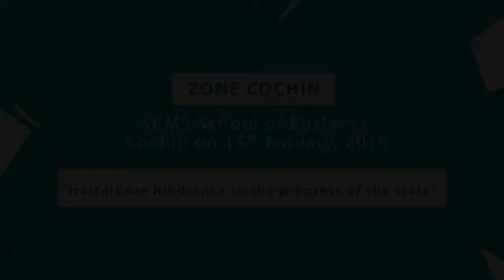Akhil v/s Rakhi | Speak For India: Kerala Edition 2018 | Cochin Zonal Level Debate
Akhil Varghese v/s Rakhi Krishna at Cochin Zonal Level Debate Competition by Speak for India 2018.
Federal Bank Speak for India – Kerala Edition 2018 in association with Mathrubhumi is proud to present an inter-collegiate debate competition. It gives platform for all the college going students to prove their oratory skills and make their college proud in the state level competition.

The competition has taken a leap forward and has grown even bigger in terms of its reach and opportunity for all. Guarantee the richness and grandest appeal to your college along with yourself by registering into the event.